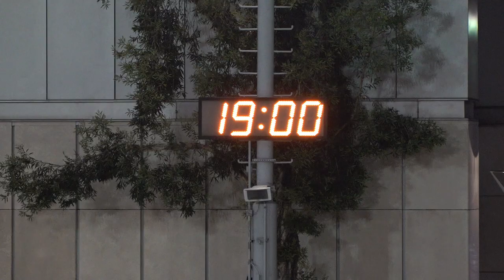永高vs滙康(2023.1.9.九龍元老盃小型球分組賽~50歳組)精華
2023.1.9. 旺角麥花臣球塲 19:00
 永高(橙) 5 : 0 滙康(藍)